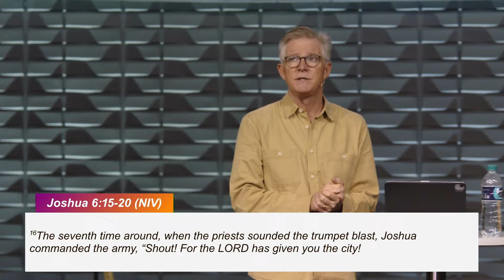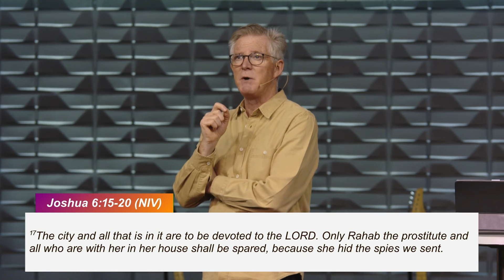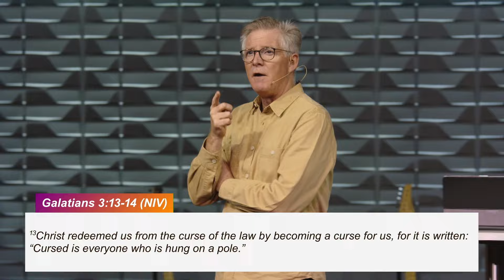Reflections on Tithing Part 2 04 Aug 2024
Enjoy part 2 of the sermon series, Reflections on Tithing, by John Crumpton, as he walks us through the biblical view of tithing, where it came from, what it means and how it applies to us today.